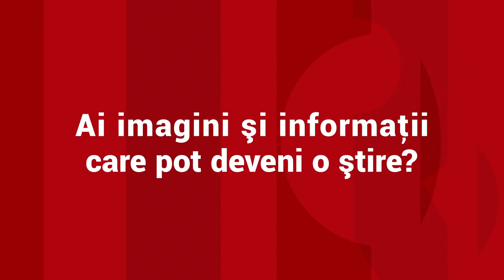Litoralul pregătit pentru un weekend de distracție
Cum mulţi şi-au făcut deja planuri pentru weekend, haideţi să vedem ce se întâmplă pe litoral. La recepţiile hotelurilor este imposibil să mai găseşti o cameră liberă iar meteorologii ne dau şi ei o veste rea: până mâine dimineaţă vremea nu este potrivită pentru plajă.